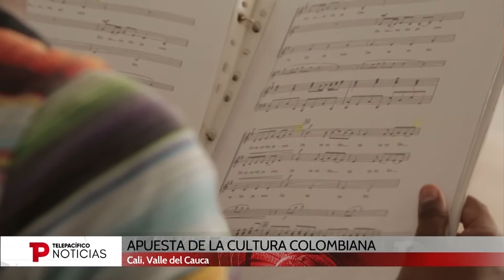Segundo Coro Virtual de Colombia Homenaje al Maestro Rafael Campo Miranda.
El MinCultura, con el apoyo de la Fundación Batuta, convoca a los colombianos, dentro y fuera del país, para conformar el Segundo Coro Virtual De Colombia, en homenaje al centenario del compositor de ‘El Pájaro Amarillo’, Rafael Campo Miranda.